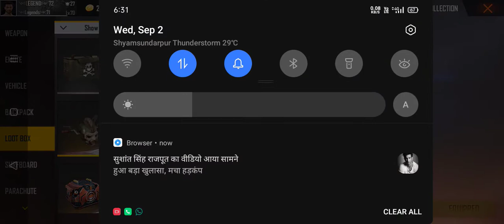my first video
my collection video,# Ghatal Gaming